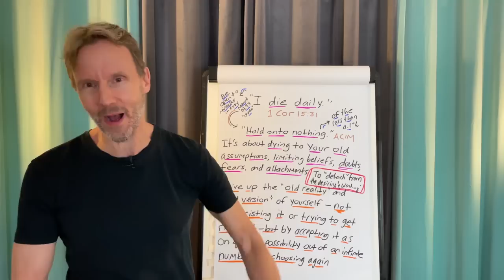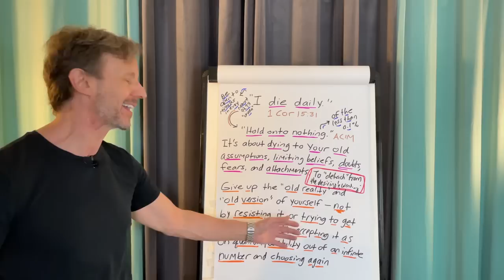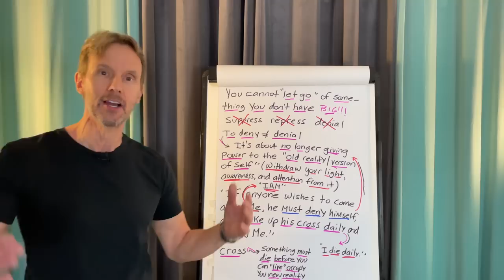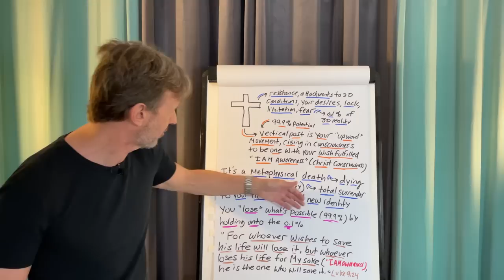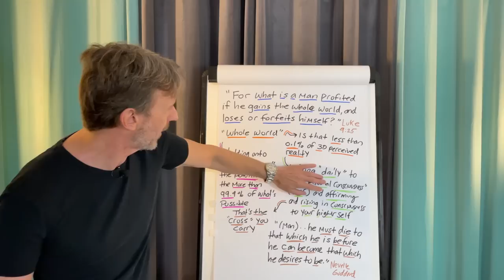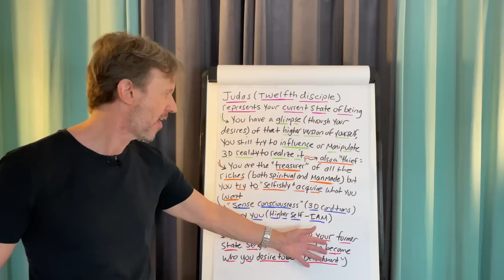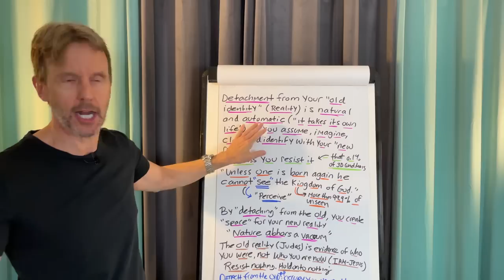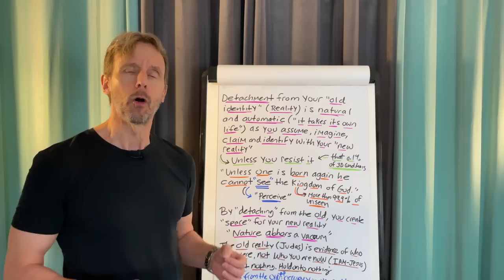DETACH From the OLD You and OCCUPY Your NEW Reality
This is what detachment really means.